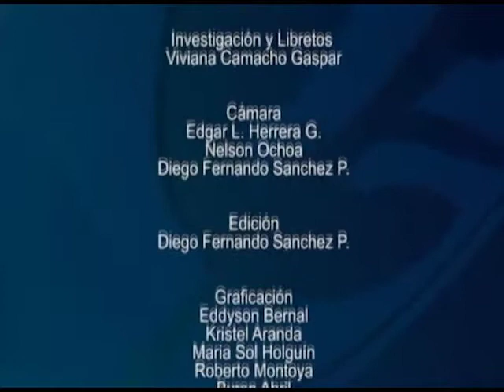Geografías e Imaginarios IV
Cuarta versión del ensamble escénico musical «Geografías e Imaginarios Culturales: por la dignidad de la vida, que descanse en paz la guerra»

Más de ciento cincuenta artistas, entre músicos, bailarines y actores, que al mismo tiempo son estudiantes, docentes y personal administrativo de la Universidad Pedagógica Nacional (UPN) ponen en escena la cuarta versión del ensamble escénico musical «Geografías e Imaginarios Culturales», en homenaje a las víctimas del conflicto armado en Colombia.

El ensamble, se presentó el 11 y 12 de noviembre en el Teatro Jorge Eliécer Gaitán, es una producción original creada, compuesta y realizada por el equipo docente de Extensión Cultural y de la División de Bienestar Universitario de la UPN y es muestra de un trabajo artístico interdisciplinario.

cap 248